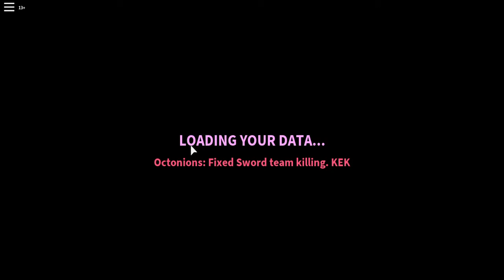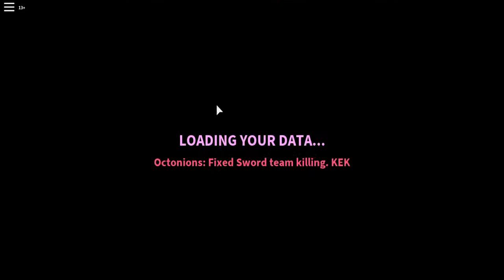Nerf FPS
Hello everyone today i am going to be playing Nerf Fps Please leave like if you want more videos of like this.